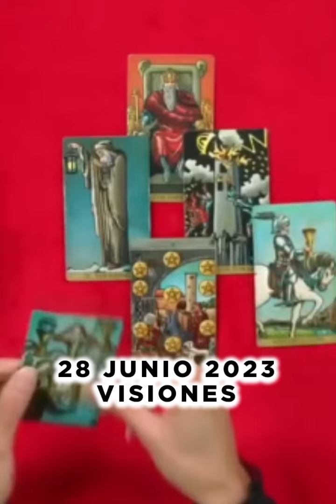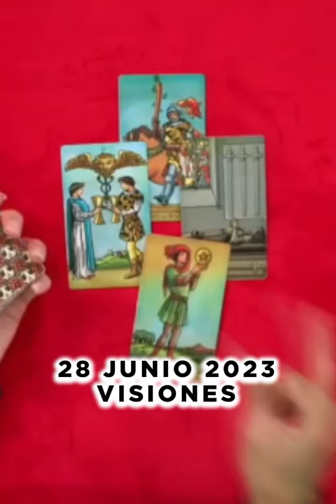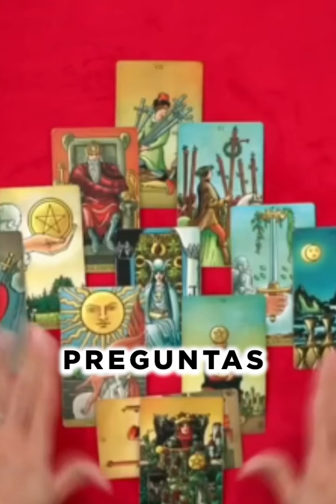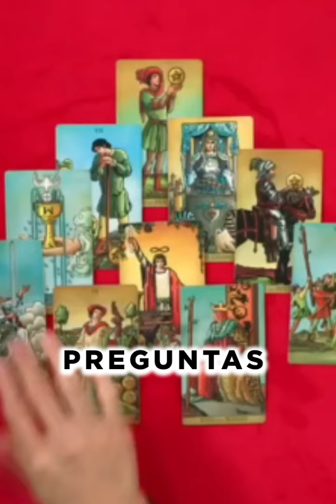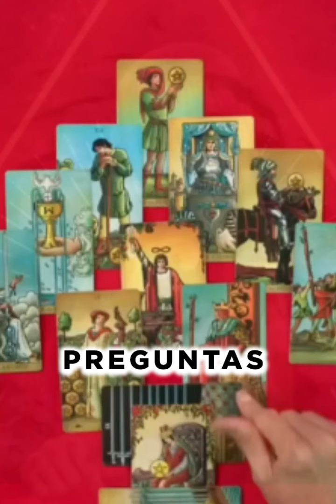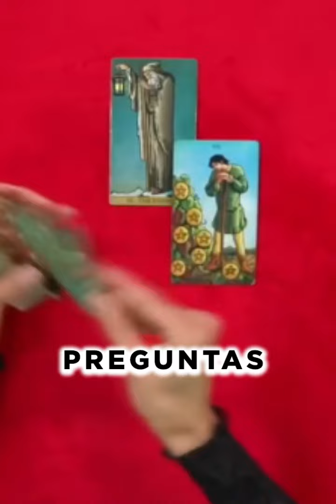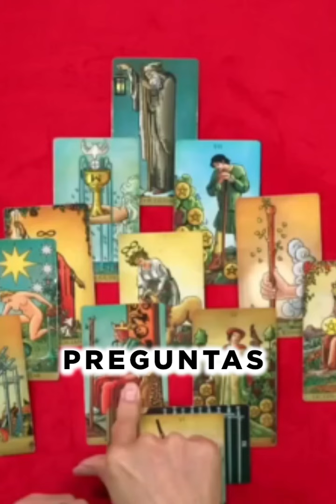28 JUNIO 2023 Mhonividente PREDICCIONES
Iluminatis
Luis Miguel
Shakira
Volcanes activos